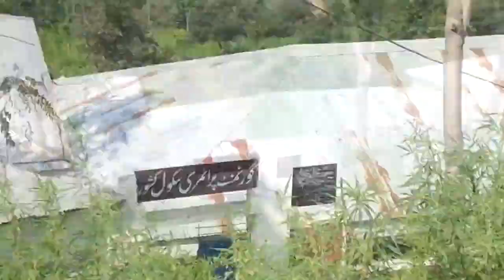Pashto New Best Tappy Top Pushto Tapy 2018 Kalam Road sceneiries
Pashto Awesome Song Tapay with excellent road view, Swat Mingora to Kalam via Malam Jaba, Lash Green road side, video recording from samsung s5.
Video dubbing software Sony vegas 10 pro.